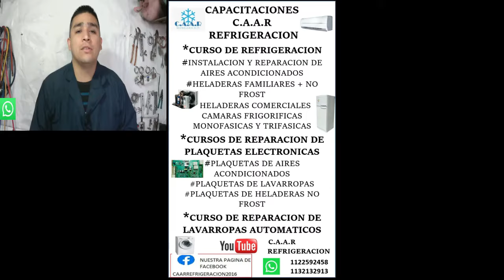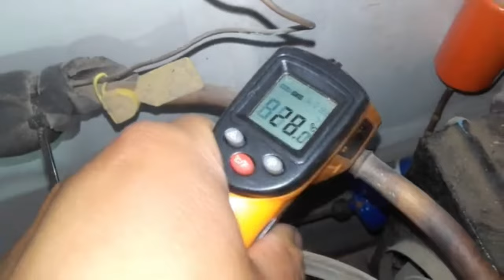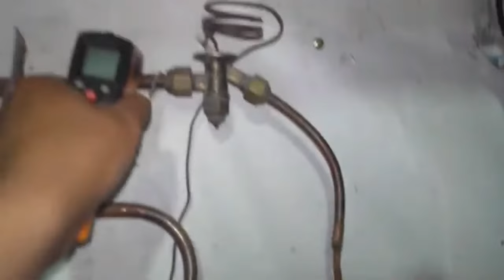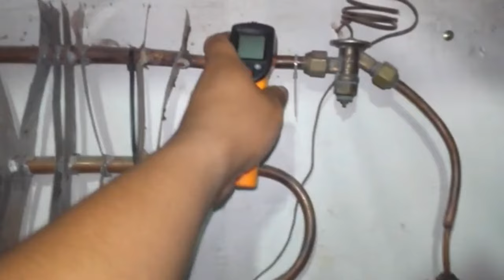tips para regular una válvula de expansión (aclaro que hay teorías correctas para realizarla)